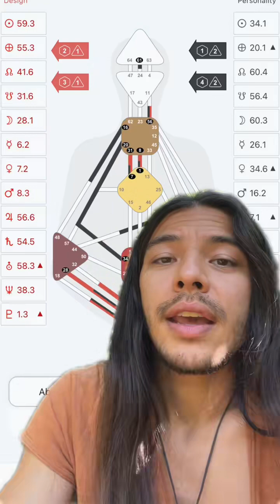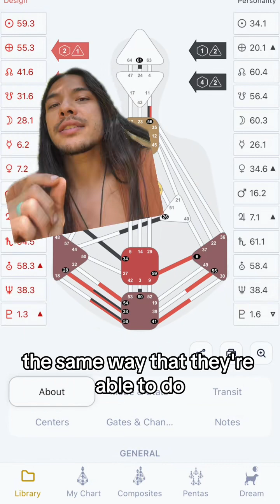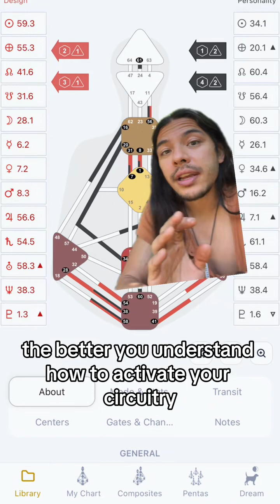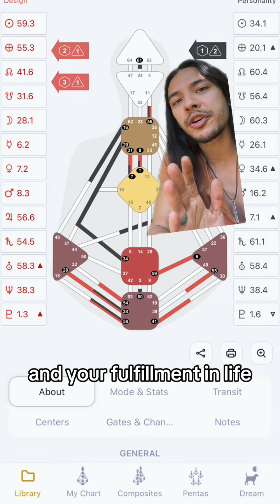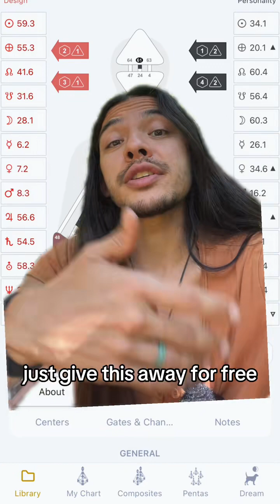Human design basically turns life into a video game! Youre given a move list, main quest, infinite s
Human design basically turns life into a video game! Youre given a move list, main quest, infinite side quests, ans a whole lot of decision to make and adventures to be had. Now lets ask the big question. Are you on your main quest? Or side quest? Lmk in the comments!